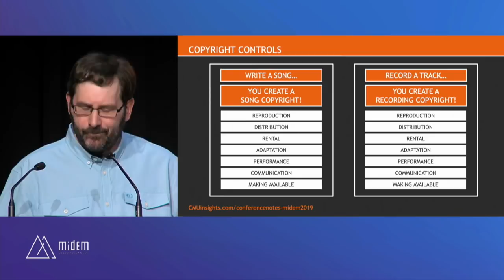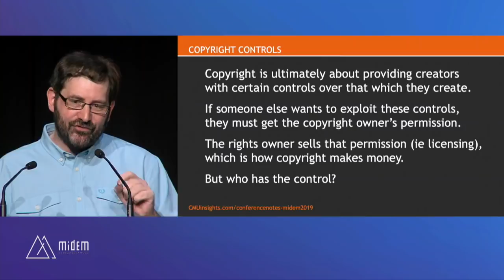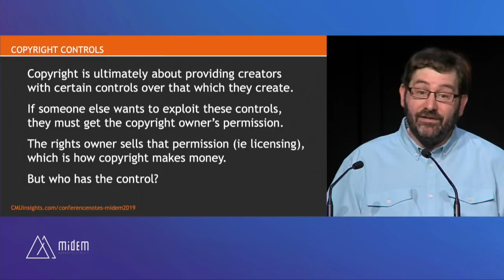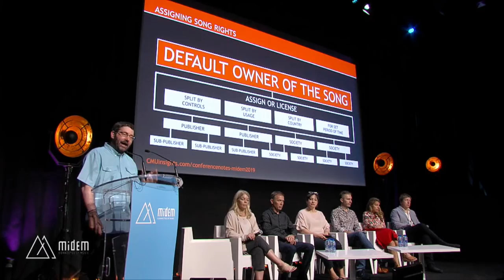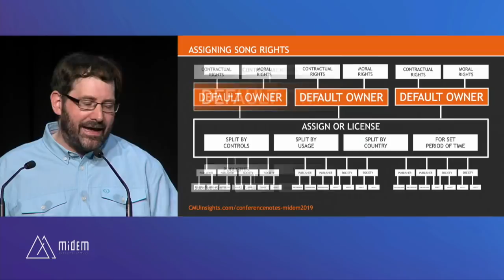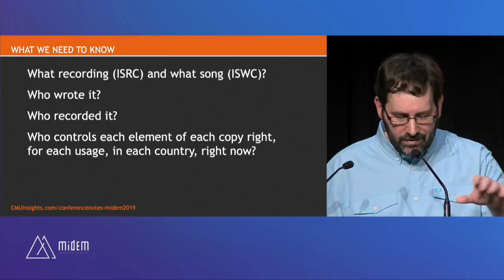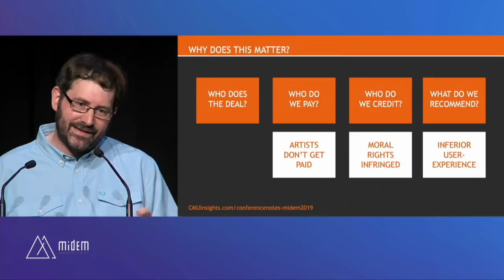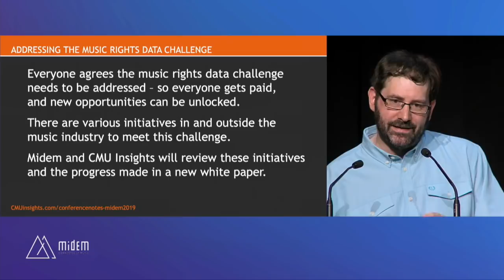The Future of Global Rights Management - Midem 2019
A few years ago, the music industry was visionary and sought to create the GDR. What has happened since then? With digital and the complexification of songwriting (international collaborations, multiple producers/songwriters/lyricists, etc.), an international database seems the key to all of the industry’s licensing problems. How? Who? When?

Speakers:
Barbara Finney, Product Lead, Music Rights, Gracenote (USA)
Fernando Marcos, Regional Manager, Backoffice Music Services (Argentina)
Vladimir Philippov, Founder, Heaven 11 (Ireland)
Molly Neuman, Global Head of Business Development, Songtrust (USA)
Cécile Rap-Veber, Executive Director of Operations, Licensing & International, Sacem (France)
Richard Skidmore, Head of Business Development, Dot Blockchain Media (UK)
Moderator:
Chris Cooke, Editor, CMU Insights (UK)